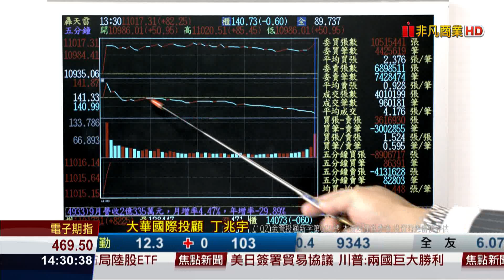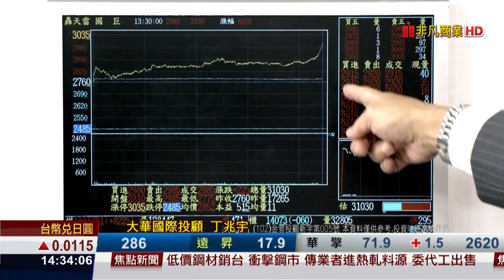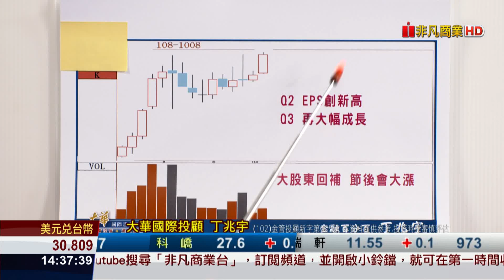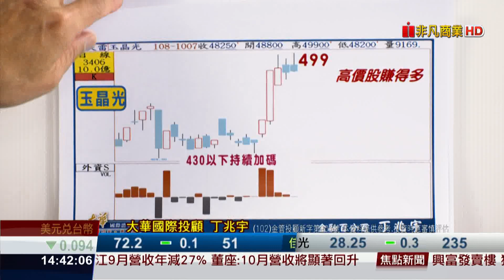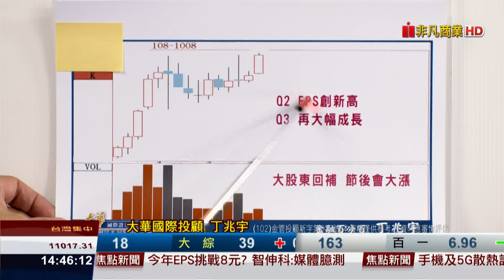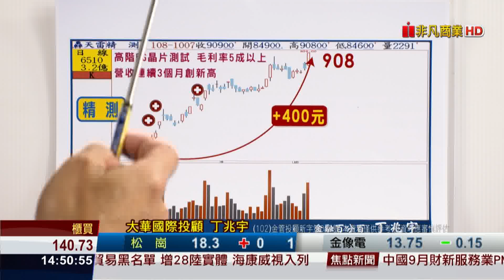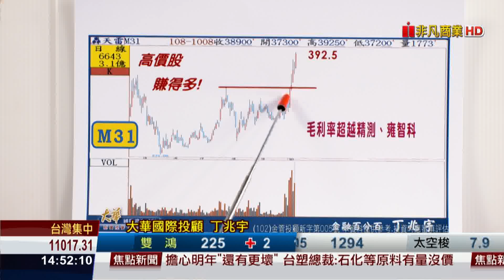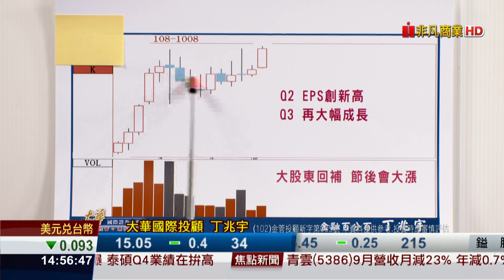191008金融百分百